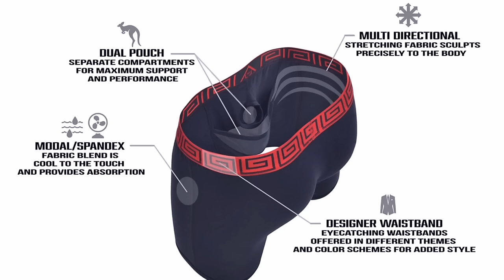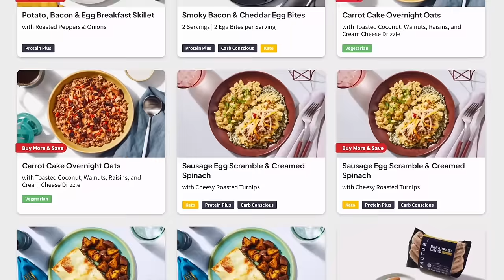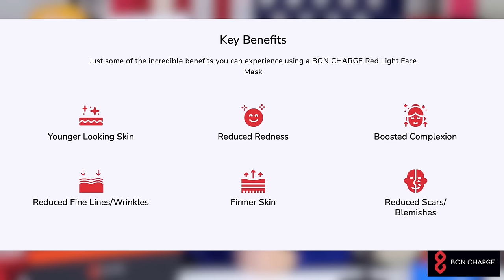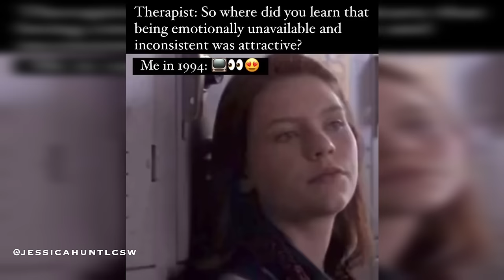My Culture Is Not Your Costume - Dumpster Fire 137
Trump's bloodbath comment taken out of context, Dylan Mulvaney's song celebrating toxic female tropes, the endless news cycle around Kate Middleton, all to distract us from the war on small business as explained by Carol Roth.

0:00 - Troll-In-Exile
4:37 - Conspiracy Theories We Can Get Behind
9:49 - WOMEN!
13:06 - Sheath Underwear
14:12 - Patriarchy So Crafty
19:22 - Weather
20:04 - What Is Happening
24:55 - Factor & BON CHARGE
27:33 - Gen Z Discovers
29:32 - Dumpster Diving
31:28 - Breaking Bridget
42:56 - Phetasy News
43:56 - The Internet Is Glorious